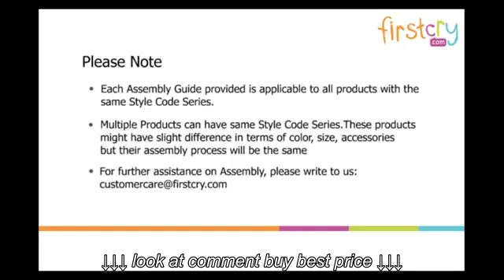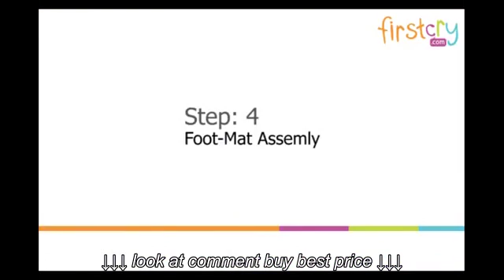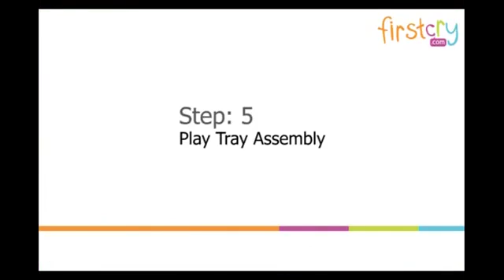Style Code Series #8902 B Firstcry com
Style Code Series #8902 B   Firstcry com, Style Code Series #8902 B   Firstcry com